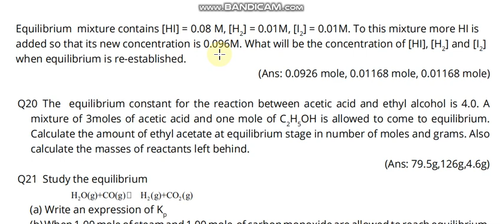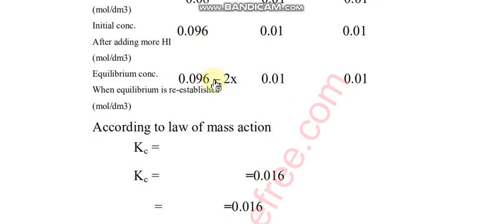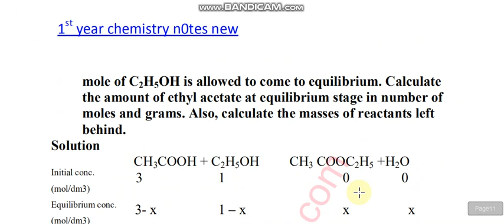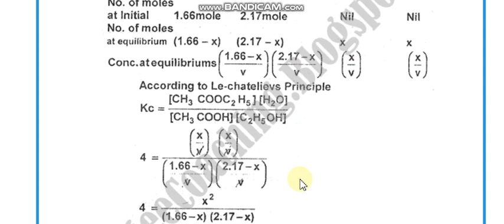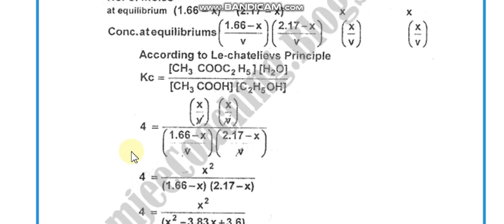Class 11 Ch#8 Exercise questions #18,19 and 20